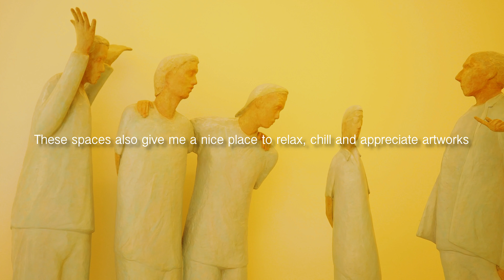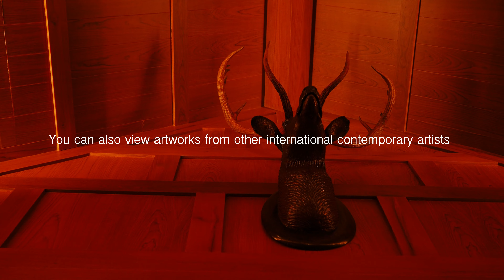MOCA Bangkok | Museum of Contemporary Art | Olympus OM-D E-M10 Mark III Video Shots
For those who are art and museum lovers, MOCA Bangkok (Museum of Contemporary Art) is a place that you must visit in Bangkok, Thailand. You can get more information and address on this

I used used Olympus OM-D E-M10 Mark III and Olympus M.Zuiko Digital 17mm f1.8 lens to capture these video clips.